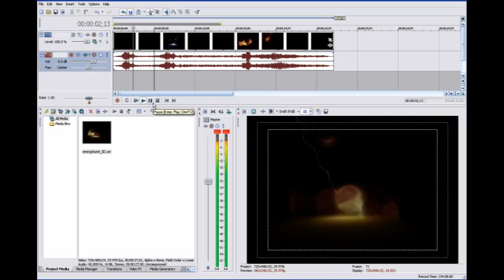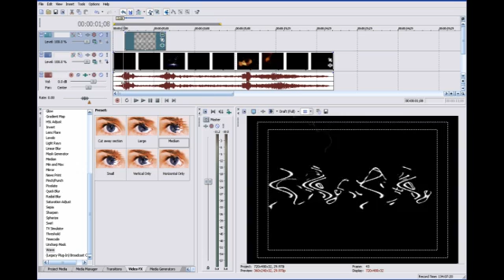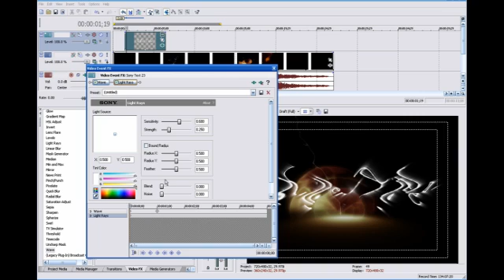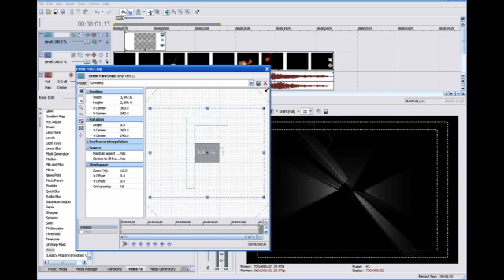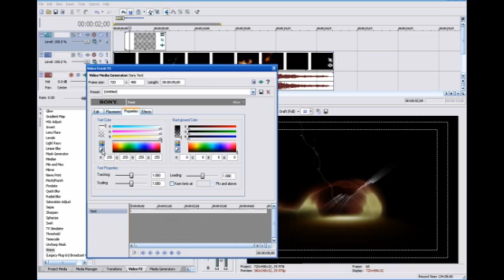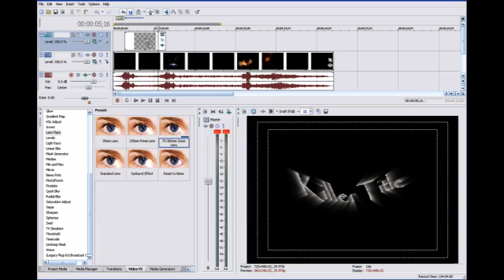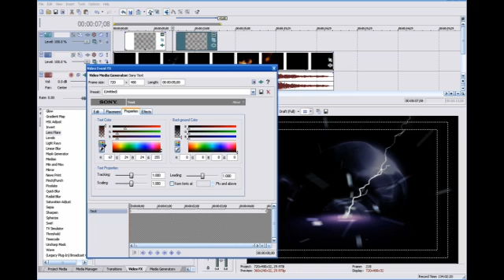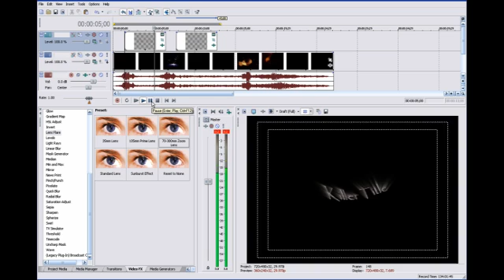How to make Cool Titles using Sony Vegas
Greg Wilder shows you how to make Cool Titles using Sony Vegas in 10 minutes